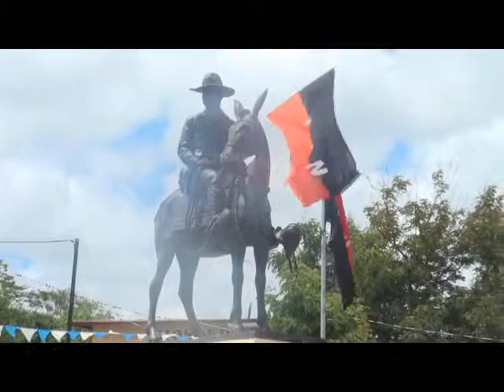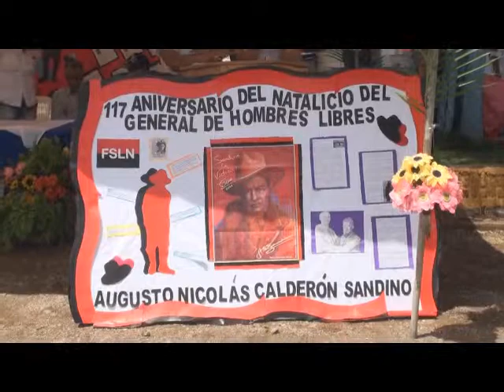Celebración de los 117 años del nacimiento de Sandino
En Somoto se celebro el 117 aniversario del natalicio del General de Hombre libre,
Augusto C. Sandino